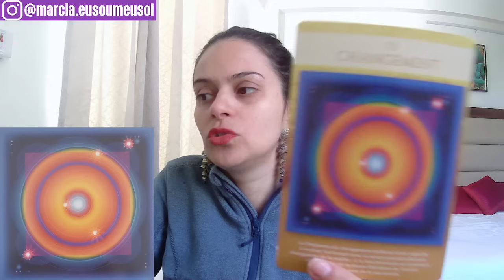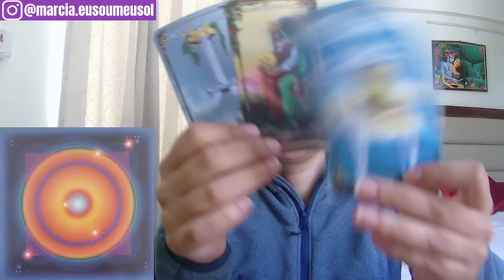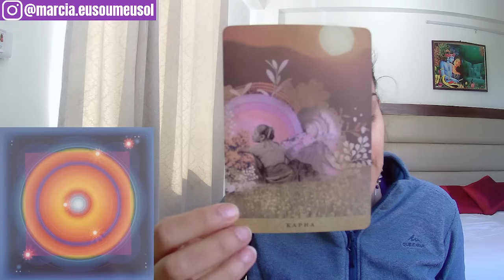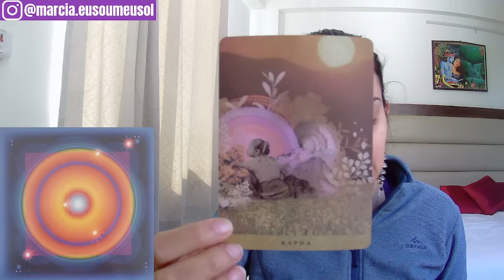Aquário ♒️ UMA REVELAÇÃO QUE TE PEGA DE SURPRESA🌟 A sua vida muda muito depois disso!🌟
A leitura de aprofundamento está disponível na playlist "Florais de Bach" no JaiminhaFlix. Clique no link abaixo e conheça o JaiminhaFlix, nosso streaming completo e com atualizações semanais, onde você vai encontrar conteúdos sobre Tarot Terapêutico, Chamas Gêmeas, Florais de Bach, Fraternidade Branca, Guardiões e Orixás e muito mais:

Minutagem:
Sol, lua, vênus, ascendente e júpiter: desde o início
Nodo norte: 20:27
Mensagem do oráculo para o coletivo:

Gratidão imensa! :)